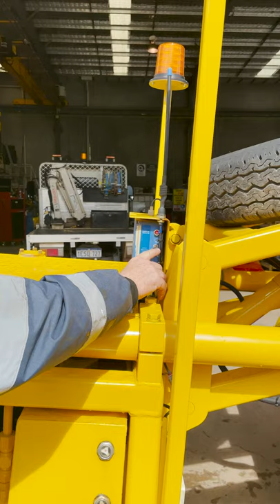Trailer Mounted Road Sweeper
New in our fleet - trailer mounted road sweeper. Easy to use, this mine spec sweeper is an ideal solution to road and work site maintenance.